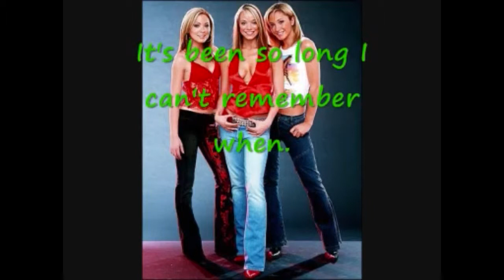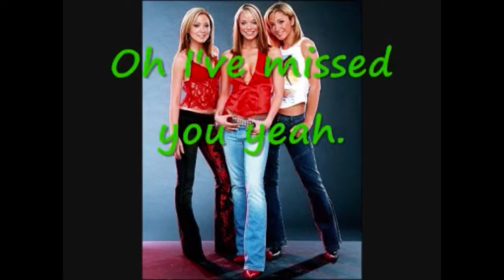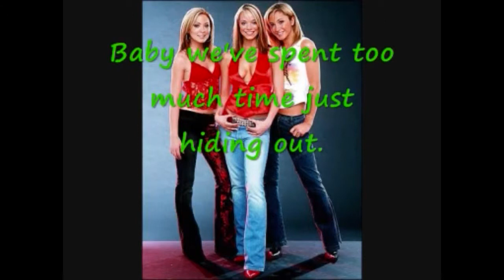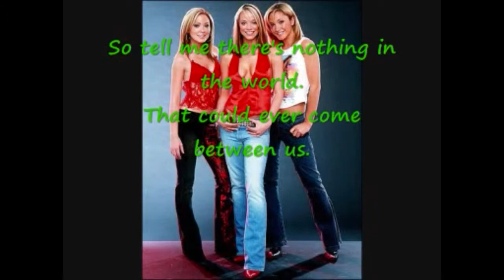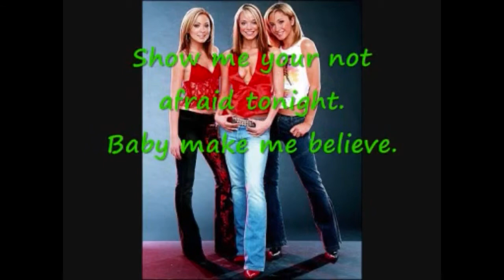Nothing in the world.